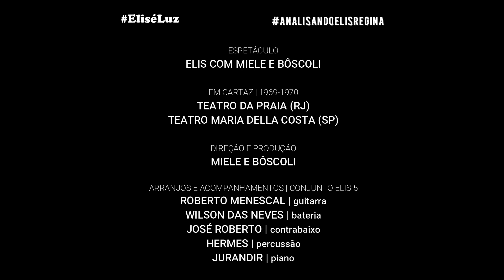Elis Regina na TV Record | A estreia do show com Miele em São Paulo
"Elis com Miele e Bôscoli" foi o show que a Pimentinha realizou no segundo semestre de 1969 até o iniciozinho de 1970. Iniciando temporada no extinto Teatro da Praia, no Rio de Janeiro, no dia 1º de julho, o espetáculo trazia uma Elis mais 'entertainer' no palco juntamente com o Luiz Carlos Miele, com quem dançava, cantava e contava piadas. No Conjunto Elis 5, banda que fez o acompanhamento deste show, faziam parte Roberto Menescal (guitarra), Wilson das Neves (bateria), José Roberto (contrabaixo), Hermes (percussão) e Jurandir (piano).

Em São Paulo, "Elis com Miele e Bôscoli" estreou, no dia 2 de novembro de 1969, no Teatro Maria Della Costa. Pouco antes disso, ela esteve na TV Record contando um pouco como seria este show. O vídeo deste post traz justamente uma pequena entrevista da Elis com Sônia Ribeiro, apresentadora oficial dos festivais de música popular brasileira da Record, bem como do Troféu Roquette Pinto e do Prêmio Molière. Nessa conversa, Elis traz detalhes a Sônia pouco conhecidos sobre este show, sendo o cenário o mais interessante.

Depois, Miele entra no palco fazendo uma abertura bem humorada para a canção "Samba da Pergunta", de Pingarilho e Marcos Vasconcellos, interpretada por Elis. Vale como registro histórico para os fãs e admiradores dela e do Barba na arte e na vida.